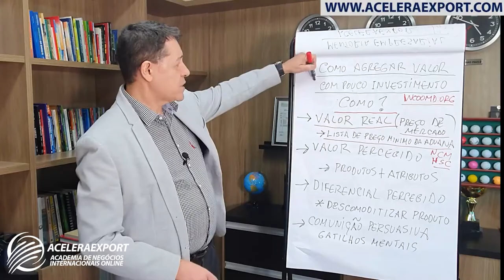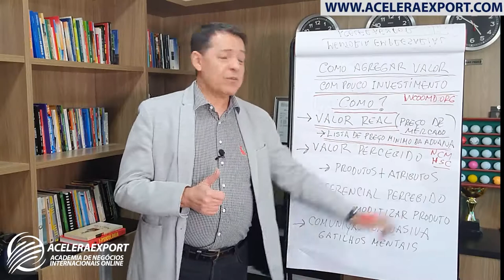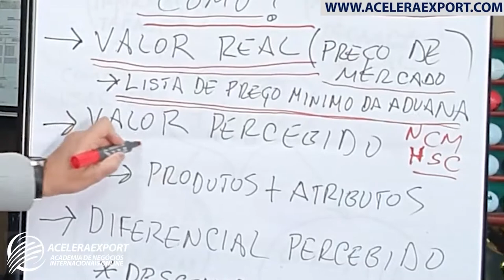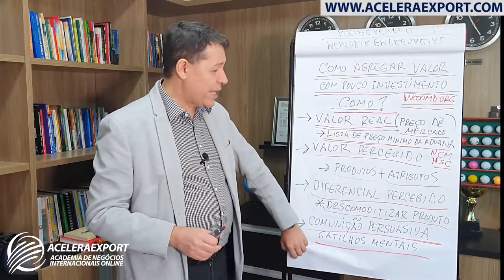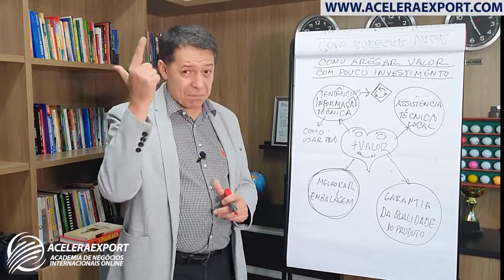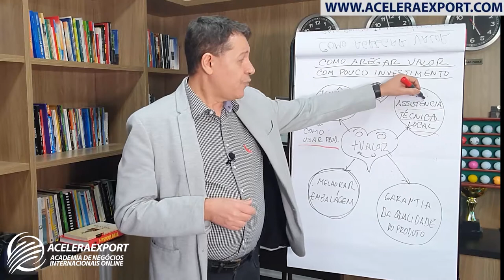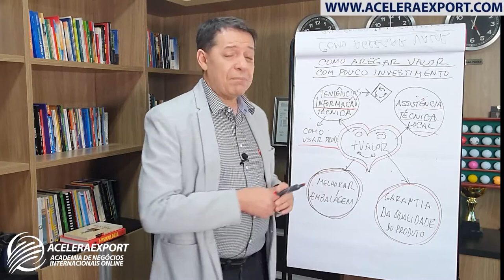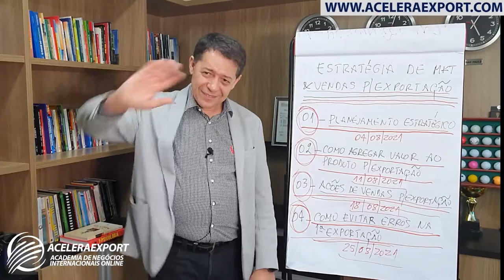COMO AGREGAR VALOR AO SEU PRODUTO PARA O MERCADO DE EXPORTAÇÃO